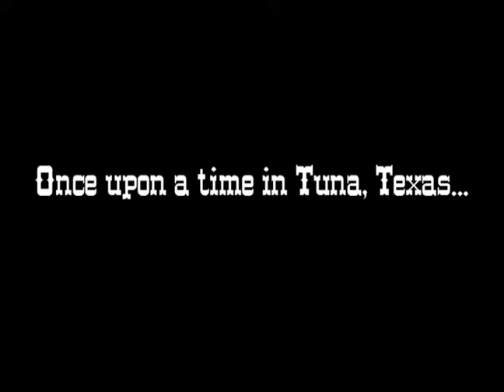TUNA_XMAS_final.mov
Promo for A Tuna Christmas.  Runs December 11 - 20, 2009 at Chicago Street Theatre.  154 West Chicago Street, Valparaiso, IN